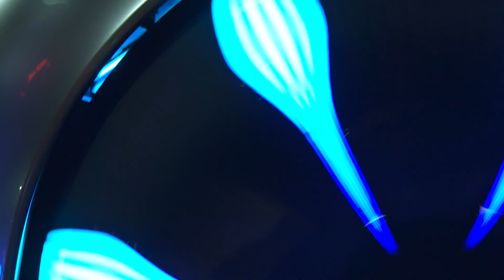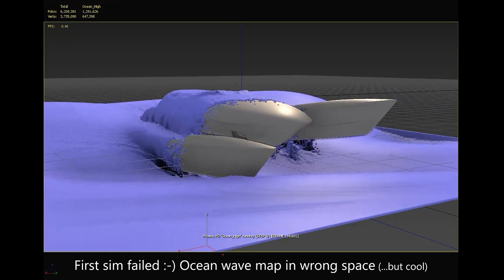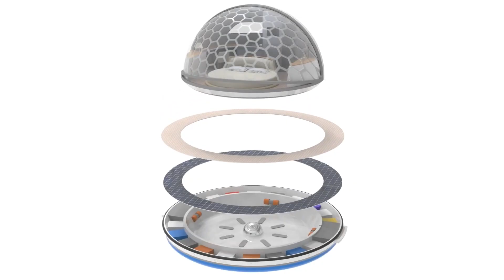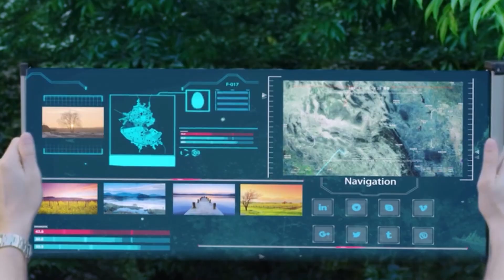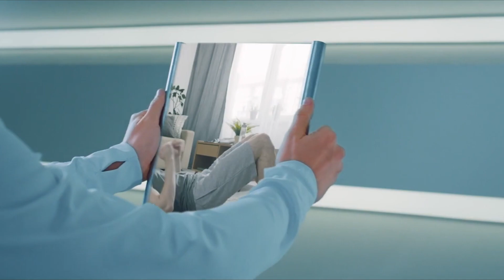11 NEW TECH Concepts That Will BLOW Your Mind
Check out these 11 NEW TECH Concepts That Will BLOW Your Mind! From an artificial womb facility to a nuclear powered flaying hotel, these concepts are totally cool and totally awesome! Whether you're a tech lover or a newcomer to the world of technology, you'll be blown away by these futuristic concepts! In this video, we'll introduce you to some of the coolest futuristic inventions on the planet, and show you why they're worth your attention!

Timecodes
0:00 Intro
0:20 EctoLife
1:28 Mercedes VISION AVTR
2:58 KOKOMO AILAND
3:54 LAMBORGHINI V12 GRAN TURISMO
5:04 Nuclear-Powered Sky Hotel
6:18 Matthieu Tarrit Polar Vehicle
7:29 Christof Clean City Concept
8:54 AKIRA
10:05 Martini 6.0
11:19 Pearl Suites
13:32 TCL CSOT